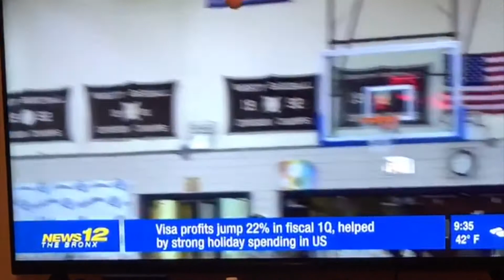Joe Munden Mixtape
Castle 16U